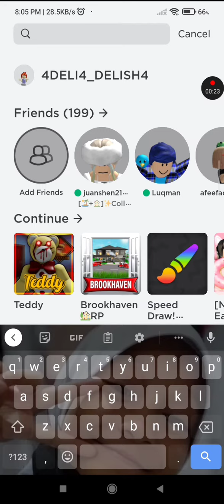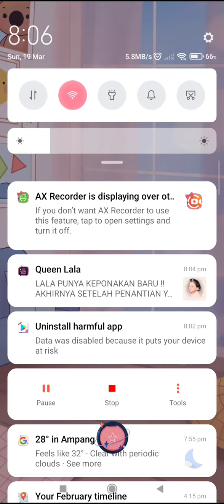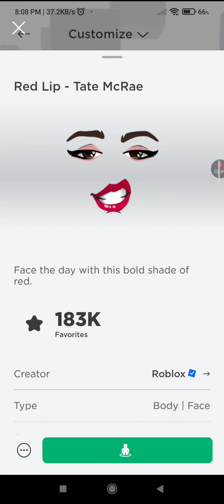tutorial dapat muka free gratis